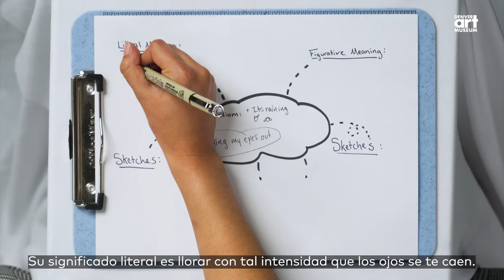DAM DIY: Illustrating Idioms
Follow along to learn how to illustrate an idiom. Understand the concept of Lo real maravilloso, or the Marvelous Real, presented in the exhibition "Frida Kahlo, Diego Rivera, and Mexican Modernism: From the Jacques and Natasha Gelman Collection" by comparing it to the grammatical expression of idioms.

Experience the transformative power of art and the excitement of the museum journey virtually with this free and easy-to-navigate Museum Web Quest: Virtual Visit and More. These activities can complement a family visit or be included in online classrooms with lessons adaptable for all grade levels (K-12). Mix and match lessons, videos, and artworks to create a customized experience that fits your needs.